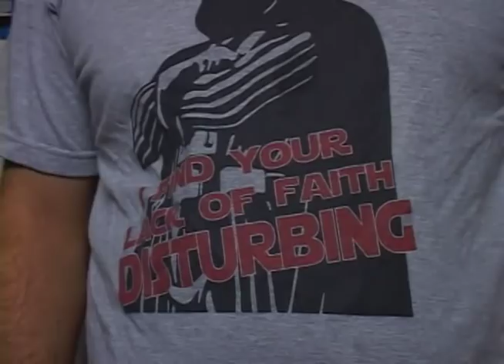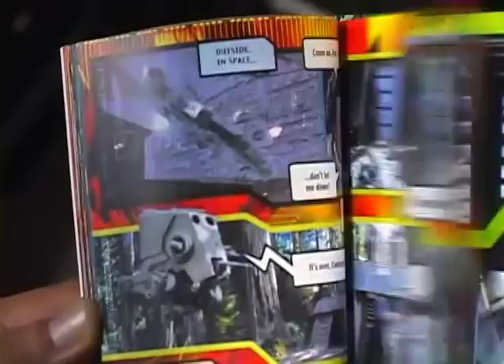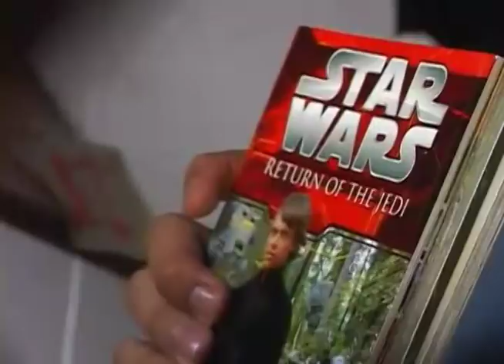César y su colección de Star Wars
César es un profesor universitario apasionado por coleccionar todo tipo de figuras, pero además de eso, también es un fanático de Star wars que tiene una colección increíble de cosas que son hasta invaluables.

Nosotros visitamos su casa, conocimos su colección y hasta la historia de cómo hizo para desvalorizar una figura de acción que valía hasta dos mil dólares y hoy no vale más de 300. Veamos.